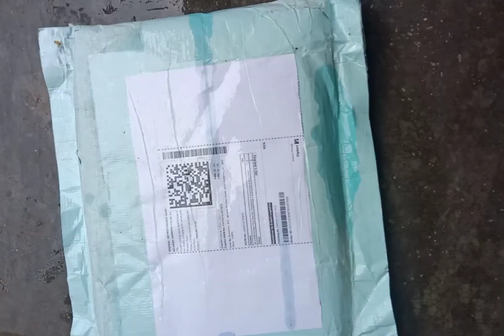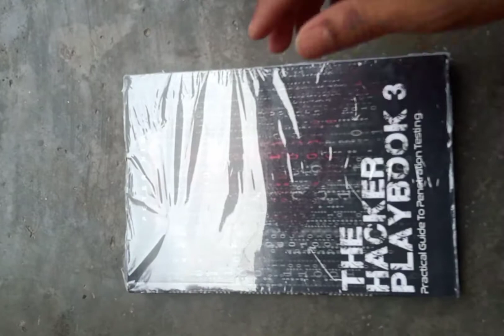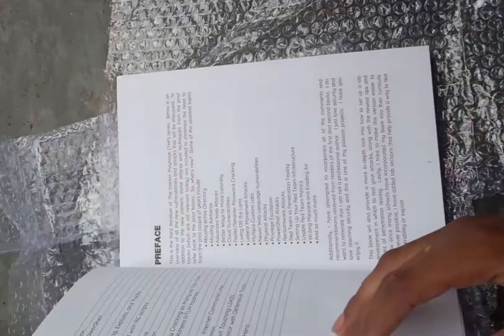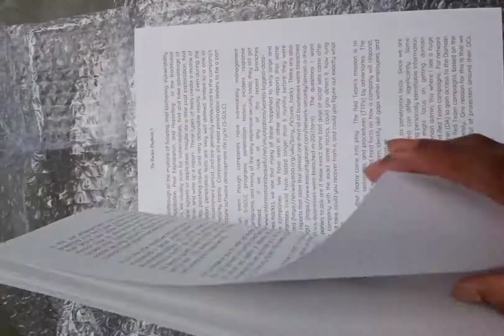THE HACKER PLAYBOOK 3 UNBOXING.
# FLIPKART :- The Hacker Playbook 3